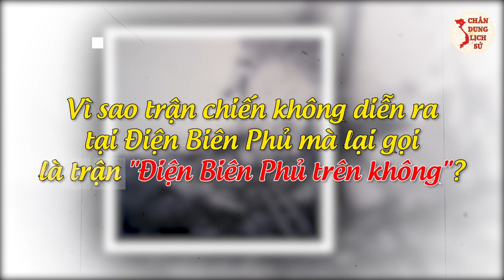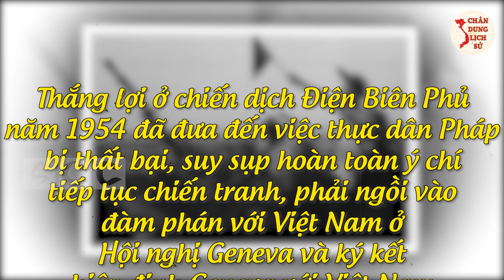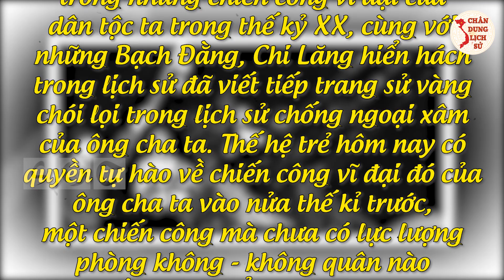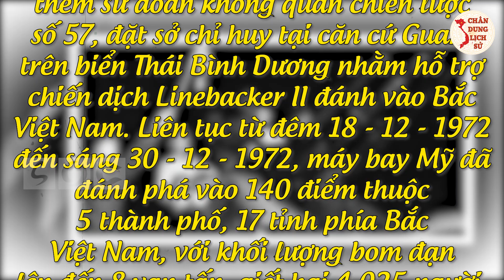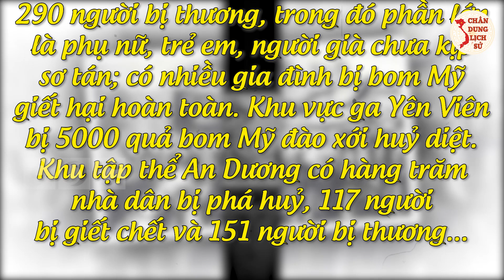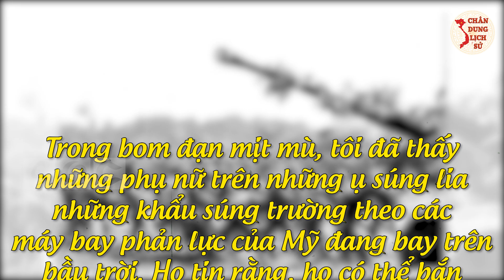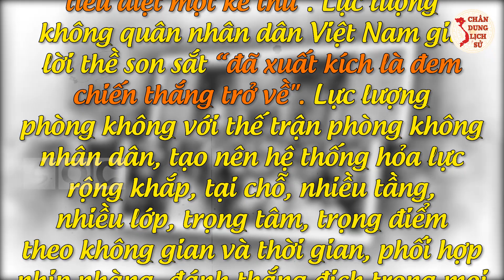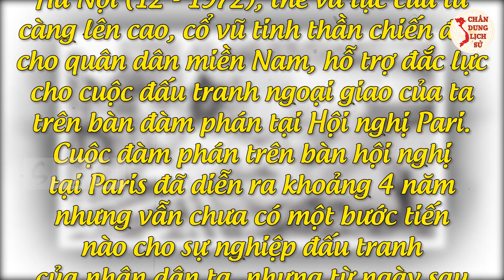Cả Thế Giới TRẦM TRỒ Trước Việt Nam: Trận Điên Biên Phủ Trên Không 1972 Mang Lại Giá Trị Gì?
KHÁI QUÁT Trận Điện Biên Phủ Trên Không 1972 - Giá Trị Cốt Lõi Khiến Cả Thế Giới Ngả Mũ Thán Phục VN

Các bạn thân mến, Chiến thắng “Hà Nội - Điện Biên Phủ trên không” chấn động địa cầu buộc đế quốc Mỹ phải ký kết Hiệp định Pari chấm dứt chiến tranh, lập lại hòa bình ở Việt Nam; tạo bước ngoặt quan trọng, quyết định để quân và dân thực hiện trọn vẹn lời di huấn của Người: “Đánh cho Mỹ cút, đánh cho ngụy nhào”. Chiến thắng “Hà Nội - Điện Biên Phủ trên không” như một bản anh hùng ca vĩ đại của dân tộc ta trong thế kỷ XX; một trong những chiến công oanh liệt trong lịch sử chống giặc ngoại xâm của dân tộc ta. Để tìm hiểu thêm về chiến thắng huy hoàng này, mời các bạn cùng theo dõi video ngay sau đây.

0:00 | "ĐIỆN BIÊN PHỦ" TRÊN KHÔNG CHIẾN THẮNG CHẤN ĐỘNG THẾ GIỚI
0:49 | Quân Át Chủ Bài Của Mỹ
2:08 | Cuộc Chiến Đấu Với Kế Hoạch Quy Mô Chưa Từng Có Trong Lịch Sử Quân Sự Việt Nam
4:41 | Giá Trị Thời Đại Và Dân Tộc
14:58 | Cảm Ơn Các Bạn Đã Theo Dõi

👉 Có thể bạn quan tâm:
► Tiểu Sử LƯƠNG THẾ VINH - Ông Trạng Đa Tài, Người Thầy THẦN CƠ DIỆU TOÁN Của Dân Tộc
► Vén Màn BÍ ẨN Vua HÀM NGHI Và Những Câu Chuyện Lịch Sử Chưa Ai Kể Về 1 Vị Vua Thiếu Niên

🔥 Theo Dõi Chân Dung Lịch Sử:
👉 Những Người Thực Hiện:
► Biên tập nội dung: Thu Hoài.
► Dẫn chương trình: Hoàng Nga.
► Audio chính: Phương Anh.